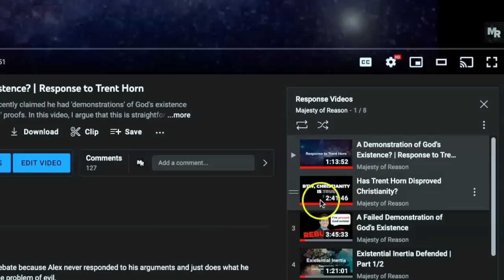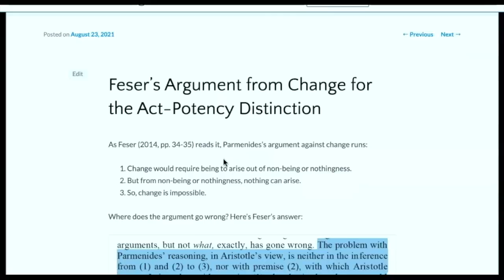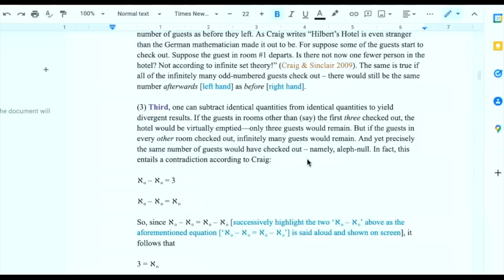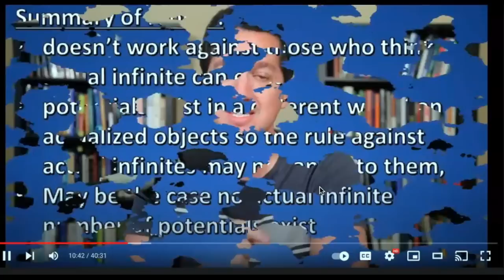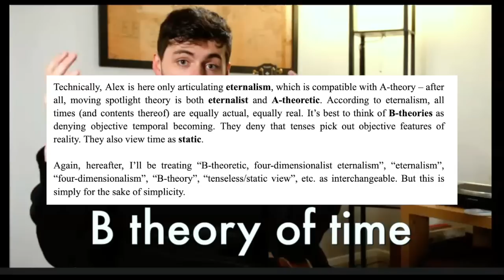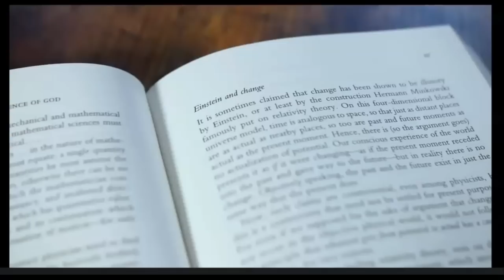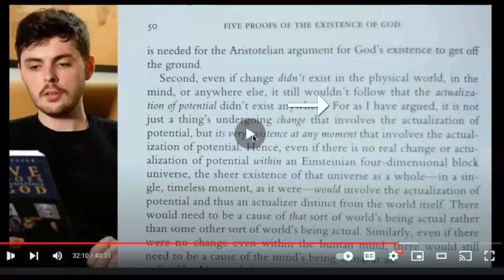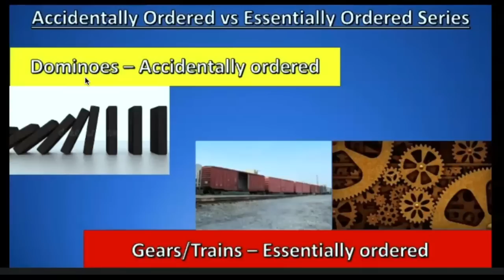Rebutting Trent Horn’s rebuttal of Alex O’Connor’s rebuttal of Ben Shapiro and Ed Feser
Today I discuss Trent Horn's (@TheCounselofTrent) responses to Alex O'Connor's (@CosmicSkeptic) and Drew McCoy's (@GeneticallyModifiedSkeptic) criticisms of the argument from change.

RESOURCES

(3) My IJPR article on Existential Inertia and the Aristotelian proof

(5) Chapter 2 of my forthcoming Springer book on the First Way

(6) Chapter 3 of my Springer book on the Aristotelian proof, stage one

(7) Chapter 8 of my Springer book on the Aristotelian proof, stage two

OUTLINE

0:00 Intro
0:48 Trent’s rebuttal
1:13 Resources and whatnot
3:26 The argument
11:28 Alex’s first objection
16:06 Discussing Trent’s response
35:41 Alex’s second objection
40:22 Discussing Trent’s response
47:06 Alex’s third objection
56:28 Discussing Trent’s response
1:15:36 Drew's cameo and stage two